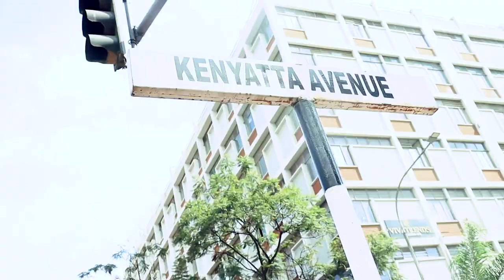RIET BLOCK® _OBSESSED_ (OFFICIAL MUSIC VIDEO)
@RIET BLOCK & Popuzm
Audio & Video @Mahewa